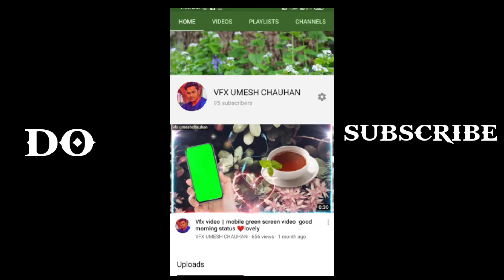Shri ram🚩status song ||jai shri ram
1 bhai bhai song reaction

2 tik tok trends videos

3 to mil gaye

4 tik tok new trends videos

5 kinemaster download without watermark

apni gf ka khayal 💞 rakhna 🤑🤑🤑🤑🤑🤑🤑